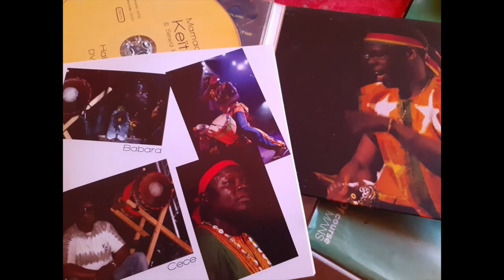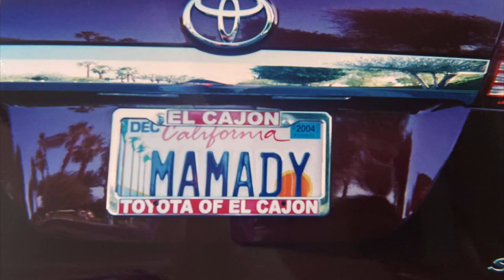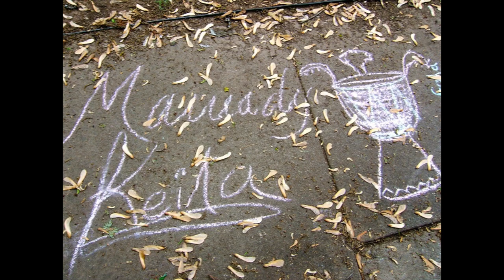Mamady Keita Celebration of Life Photo Homage 8-1-2021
Family photos of Mamady Keita throughout his life compiled for his Ascension Day Celebration of Life.